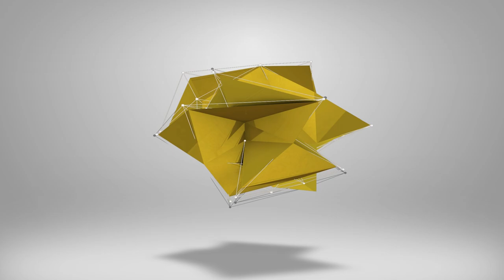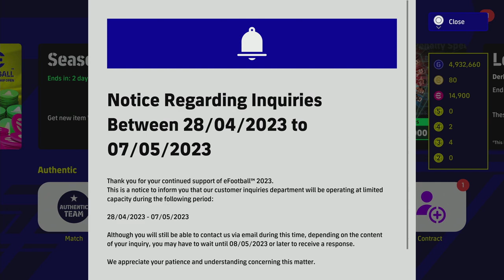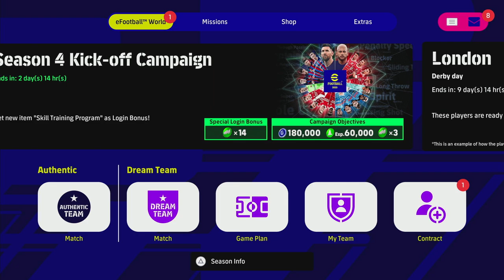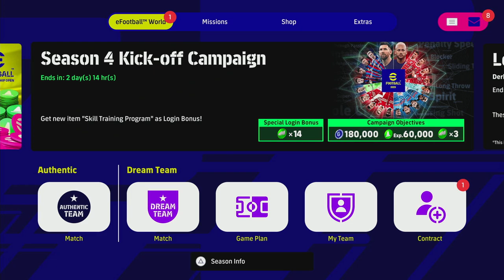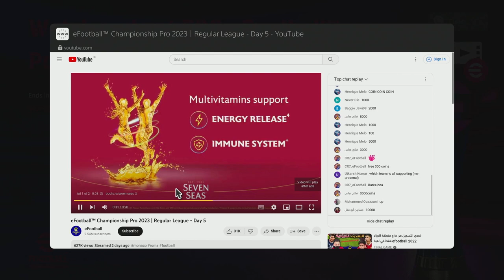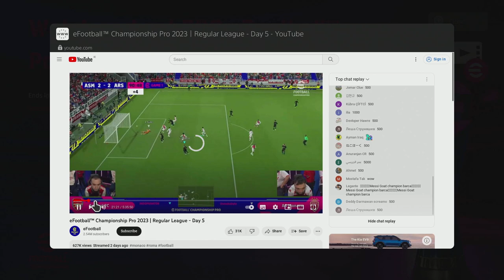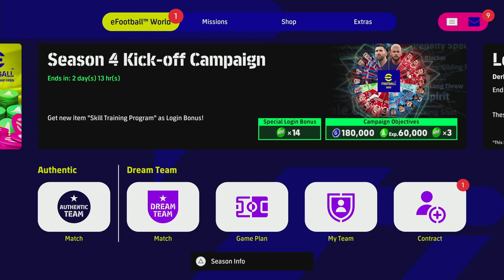eFootball 2023 | WEEKLY ROUNDUP - ALL YOU NEED TO KNOW